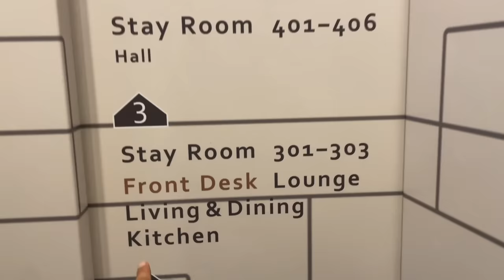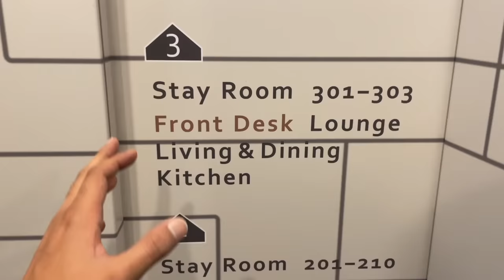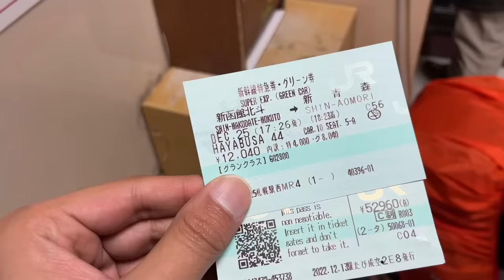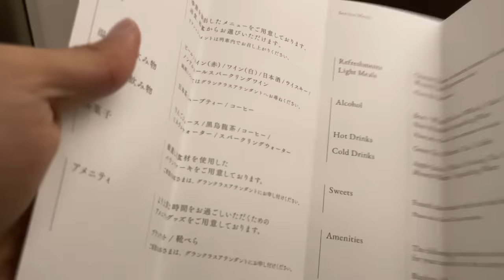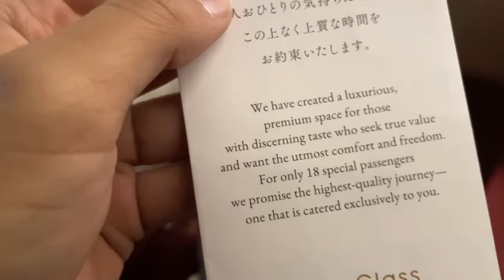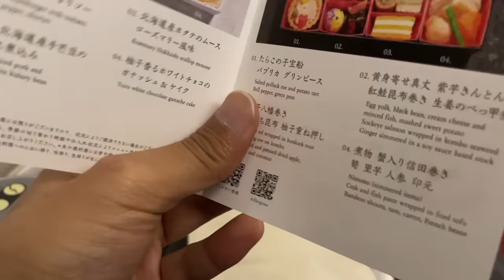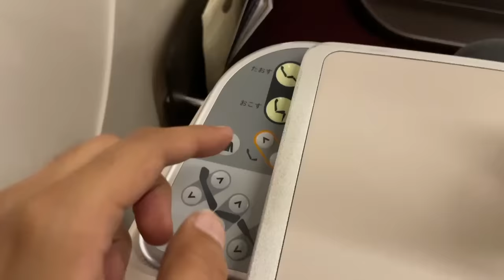Japan's MOST EXPENSIVE TRAIN - $400/4hr Journey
In this Video I will show you the Most Expensive Train in Japan which is a Bullet train which runs between Tokyo and Hokkaido.